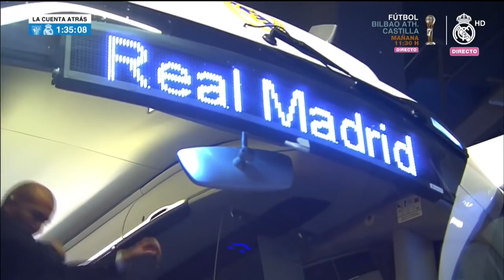Team arrival at San Mamés